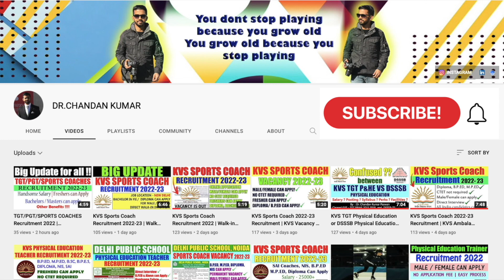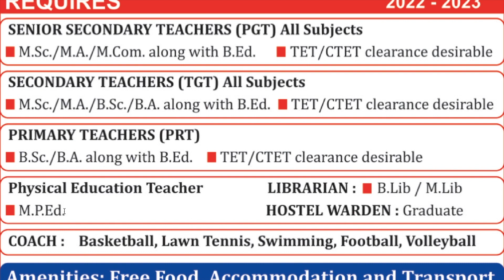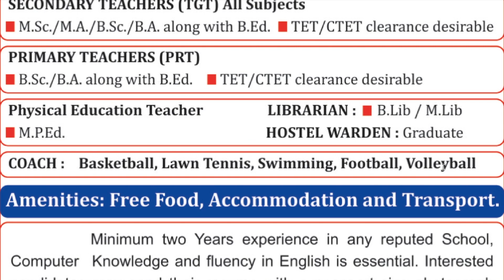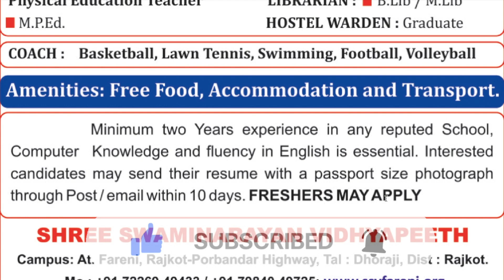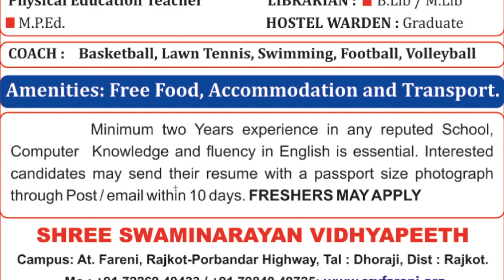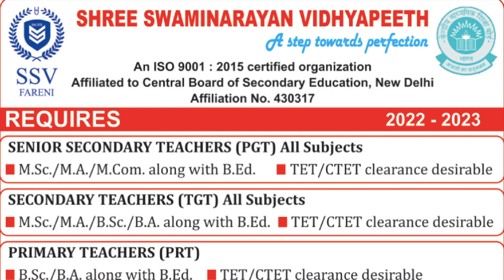PGT Physical Education Teacher & Sports Coach Recruitment 2022 | Permanent Post + Other Benefits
Hello Viewers 🙏
Iss video mai humne Shree Swaminarayan Vidyapeeth ki recruitment ke baare mai discuss kiya hai for the post of PGT- PHYSICAL EDUCATION TEACHER AND SPORTS COACH , ye post Permanent Post hai aur ismai bahut safari additional benefits bhi apko milegi.

JOB LOCATION - Rajkot 🚩

✔️ Candidates jinks paas Bachelor degree ya Master Degree hai Physical Education main ya Experience hai wo apply karte sakte hai..

✔️ To iss video ko pura end tak dekhiye aur recruitment process ke barre mai janiye 💡💡

🔹SCHOOL NAME : SHREE SWAMINARAYAN VIDHYAPEETH

🔹 ADDRESS OF THE SCHOOL   :
SHREE SWAMINARAYAN VIDHYAPEETH
CAMPUS: At.Fareni, Rajkot- PorbanderHighway, Tal : Dhoraji, Dist : Rajkot.